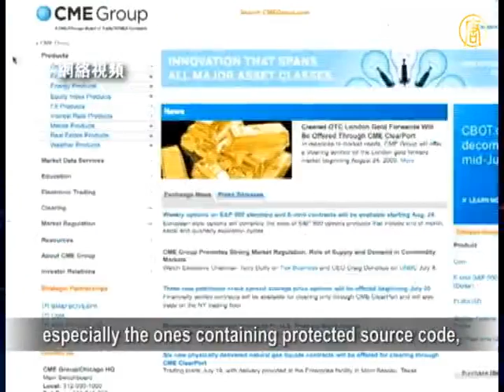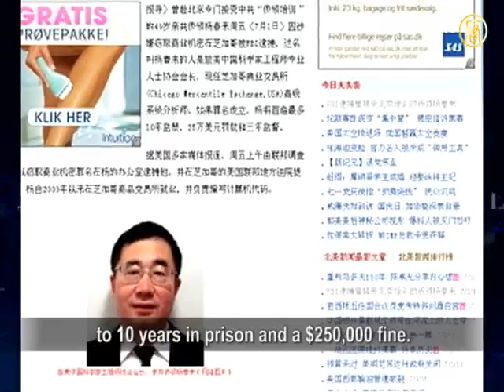Chinese Spy Case Analyzed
On July 1, as the Chinese Communist Party (CCP)
was celebrating its 90th anniversary,
a protest march of 220,000 took place in Hong Kong.
A NTD reporter was arrested as a protestor.
President of HK Journalists Association, Mak Yin-ting,
said that the police extended restrictions on reporters,
protestors and human rights observers in recent years.
Meanwhile, the FBI in the U.S. arrested Yang Chunlai
a pro-communist activist and president of
Association of Chinese Scientists and Engineers.
Now CCP's "United Front Work" drew wide attention.

CCP has always highly regarded "United Front Work".
Mao Zhedong once said in 1939,
"United front, armed struggle, party building, are
three magic weapons to defeat enemies in revolution."

Former Anhui province prosecutor Shen Liangqing:
During the Chinese civil war, "United Front Work"
had played a significant role for CCP to seize power.
Now it is needed to consolidate CCP's one-party rule.
Chinese authorities are actually a typical pragmatist
and opportunist of no principle.

On July 1, FBI agents arrested Yang Chunlai of
at his workplace Chicago Mercantile Exchange (CME),
and charged him with stealing trade secrets.
Yang, 49, is a senior software engineer at CME.

The FBI found that Yang had e-mailed files containing
protected source code and proprietary information
of CME to Chinese officials.
CME started monitoring computers in May 2011.
They found a large number of operation documents,
especially the ones containing protected source code,
were copied to a removable storage devices.
Yang originally planned to return to China on July 7.

Upon seeing the news of his arrest, I felt good.
It reminds people that there is a price to pay
to sell your soul to the devil.
When you live in freedom,
you should abide by the laws of this country.

In May 2006, Yang returned to Beijing for
training of overseas Chinese community leaders.
In June 2007, he said on the "Fourth World Conference
of Overseas Chinese Friendship Societies",
that his association could affect 500 votes in U.S.

China's serious human rights issues have drawn
the West's attention and humanitarian intervention.
CCP uses the overseas Chinese community leaders
to influence western countries
to alleviate the pressure borne by CCP.

Yang once revealed to ChinaQW.com that
Chinese People's Political Consultative Vice Chair
Luo Haocai emphasized on his visit to the U.S. that
the Chinese in U.S. should participate in local politics.

Yang's case reminded many people of
America's most famous CCP spy, Larry Wu-Tai Chin.
Chin was a senior CIA official.
The information he passed to CCP had affected
the Korean War, Vietnam War and Sino-U.S. relations.
He was arrested and committed suicide in 1986
after being denied by the CCP.

Under U.S. law, if Yang is convicted, he will face up
to 10 years in prison and a $250,000 fine.

NTD reporters Zhao Xingzhi and Li Lu